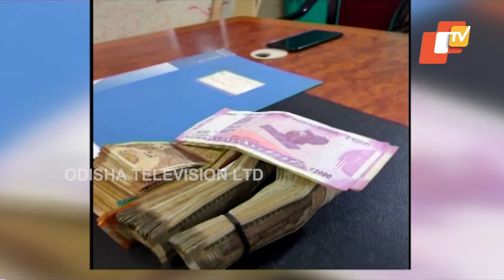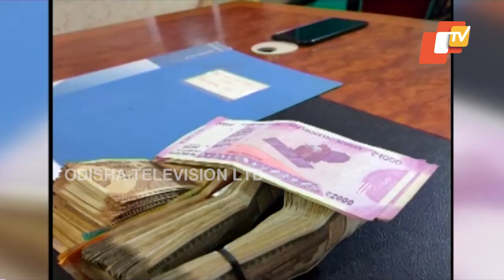PhonePe Betting- One Arrested, Rs 1.3 Lakh Seized In Balasore